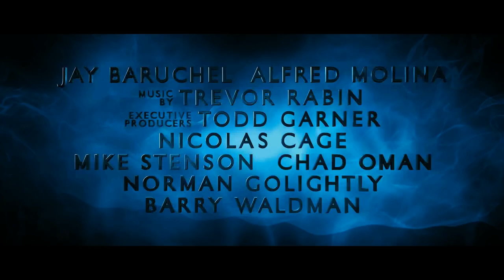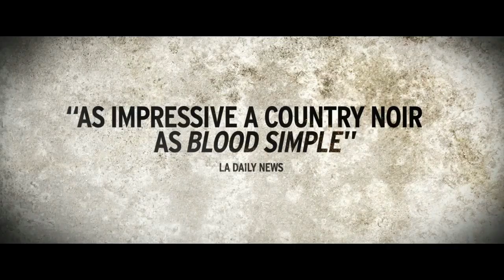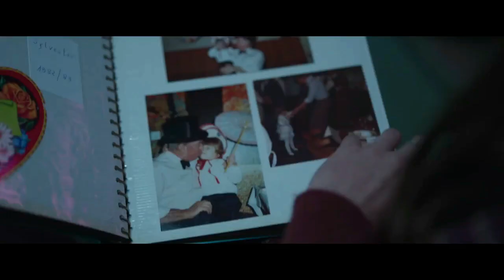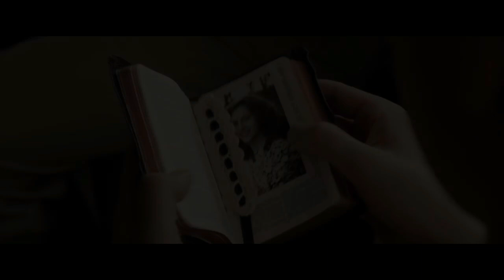10 ФИЛЬМОВ С УЧАСТИЕМ ТЕРЕЗЫ ПАЛМЕР!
Кино, которое вы уже ждете и о котором еще не знаете — мы собрали 10 фильмов с участием Терезы Палмер!
Топ Лист:
► И гаснет свет... (2016)
► Выбор (2016)
► Ученик чародея (2010)
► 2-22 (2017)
► Тепло наших тел (2013)
► На краю (2014)
► Убей меня трижды (2014)
► Берлинский синдром (2017)
► Молодые сердца (2012)
► По соображениям совести (2016)